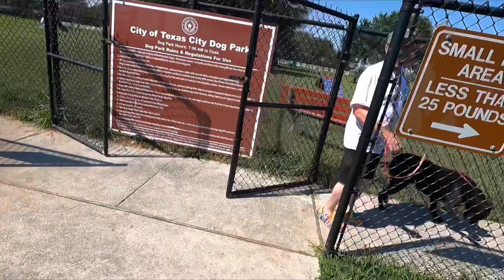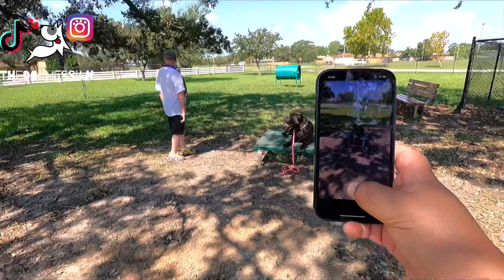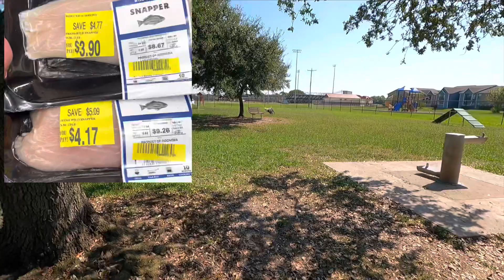Formerly Dog Aggressive Cane Corso Dog Park Leash Training | Jewel | Esau | E09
Puppies coming from Esau & Eliud roughly around the second week of Nov! A very few females pups will be $1500. No dogs sold with breeding rights. Males will start at 3K and we prioritize pups sold with training Serious inquiries only please. Shipping is an option but you must research it first. We can also deliver pup to you personally!

Forza drop off video

Like what you see?! Consider supporting the channel! See your name in the dancer credit roll!